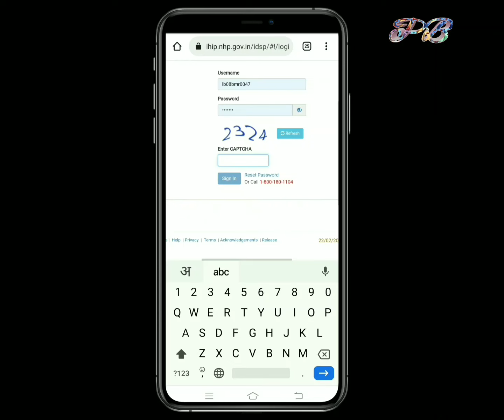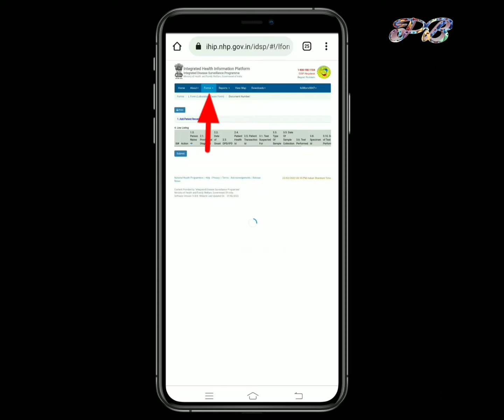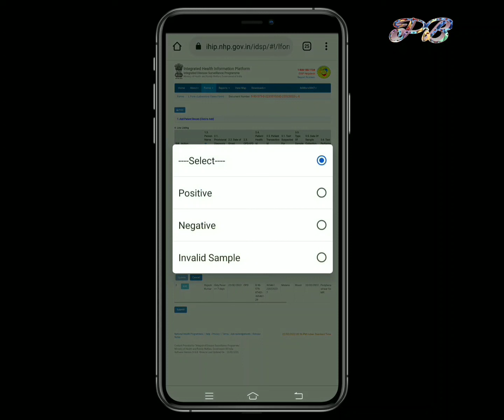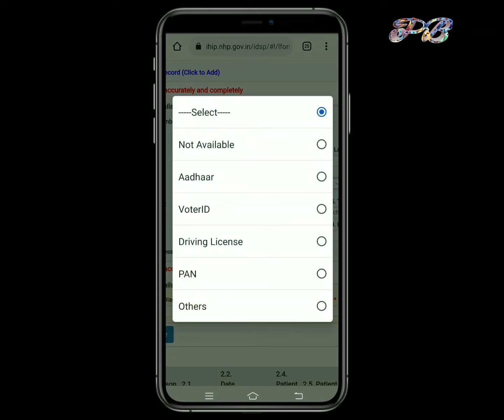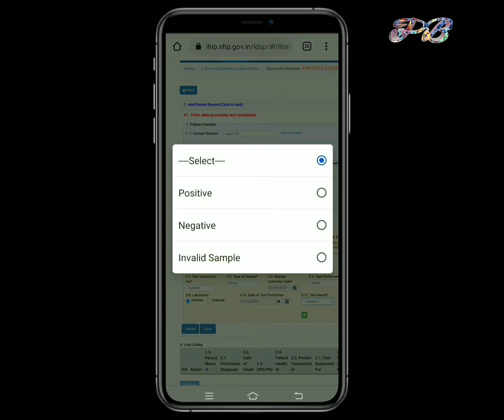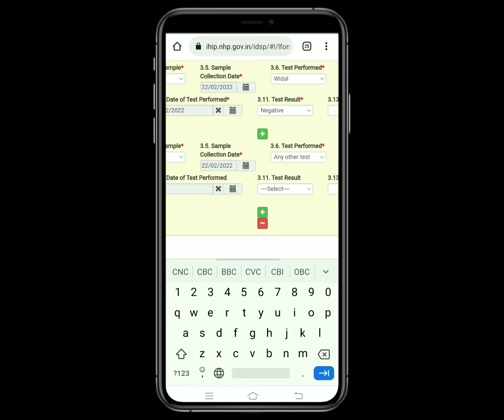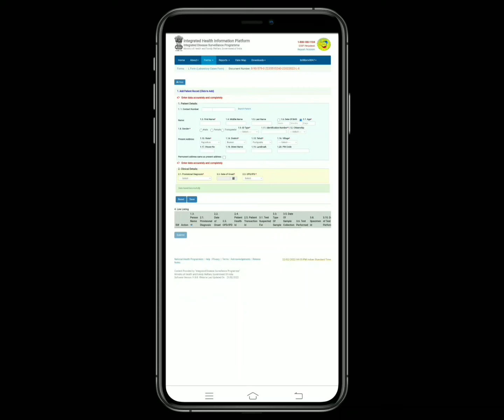How to submit L form in ihip or idsp portal || एल-फॉर्म कैसे भरें?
Hi,
in this video you learn How to submit L form in ihip or idsp portal For patients cases.